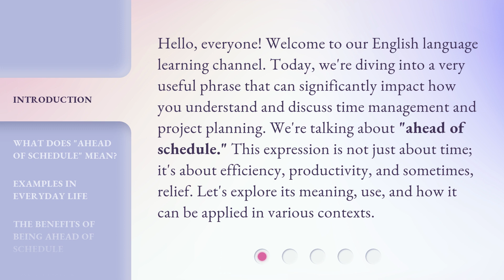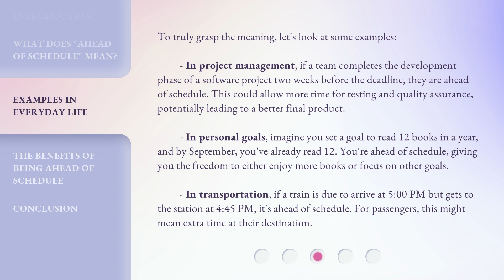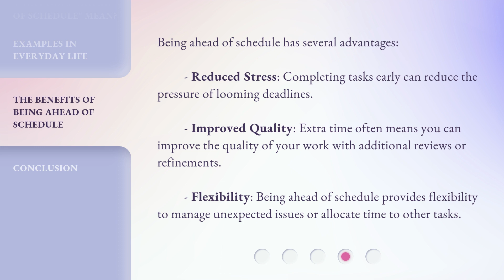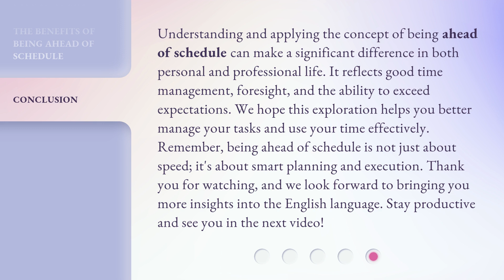Mastering Time Management: Understanding "Ahead of Schedule"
Ahead of Schedule: Mastering Time Management • Learn how to stay ahead of schedule and master time management with these effective strategies and tips. Stay productive and achieve your goals efficiently!

00:00 • Introduction - Mastering Time Management: Understanding "Ahead of Schedule"
00:41 • What Does "Ahead of Schedule" Mean?
01:09 • Examples in Everyday Life
02:02 • The Benefits of Being Ahead of Schedule